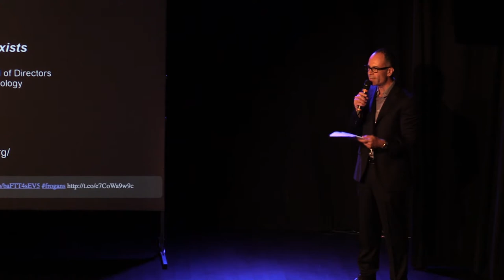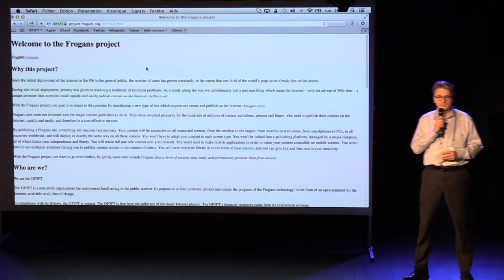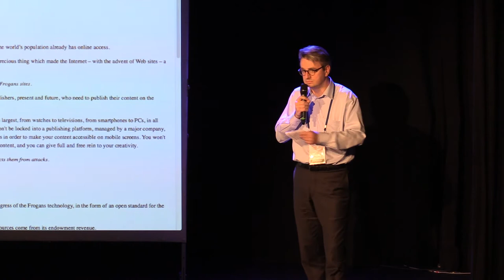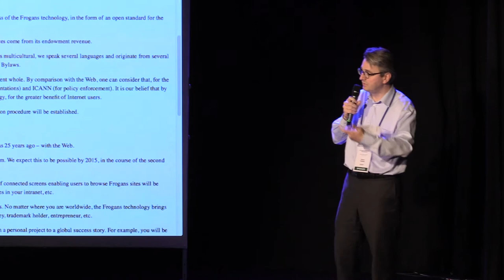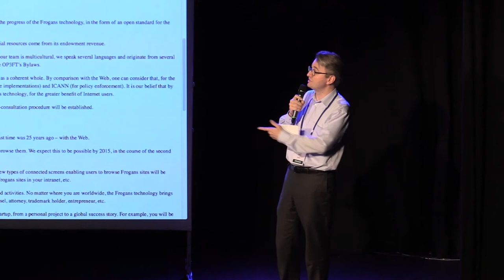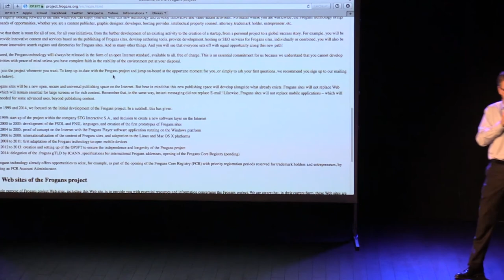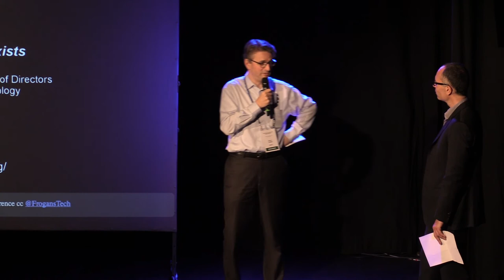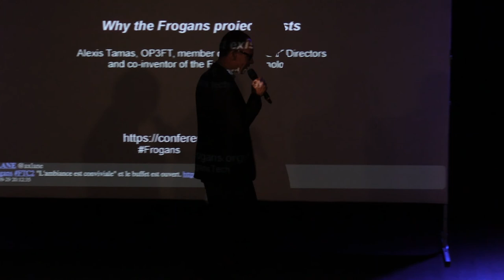FTC2 - Pourquoi le projet Frogans existe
Frogans Technology Conference 2 - 29 septembre 2014 - Alexis Tamas, OP3FT, membre du Conseil d'administration et co-créateur de la technologie Frogans, revient sur l'histoire du projet Frogans à l'occasion de la publication de la page Web D'où vient le projet Frogans ? Que propose t-il pour répondre aux difficultés que rencontrent actuellement les éditeurs de contenus en ligne ?